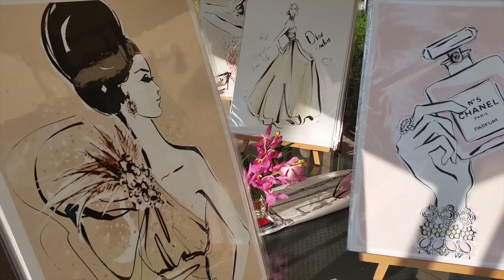Fashion Illustrator For Chanel, Tiffany & Co, Vouge - Megan Hess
Fashion In the City is Kellys latest series of Youtube videos where she takes you to the coolest events in town, whether thats Dubai, New York, Shanghai or London.

This week she attends the global book launch of The Dress by Megan Hess at the stunning Fairmont The Palm, Dubai.

Kelly had a few minutes to catch up with the gorgeous illustrator watch to find out more.

More details